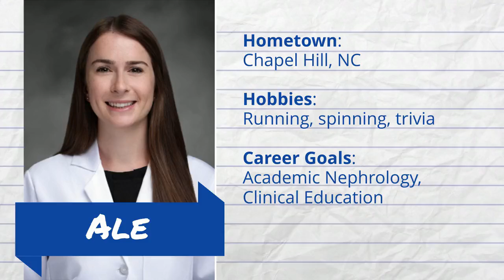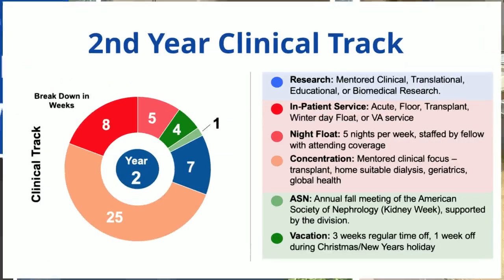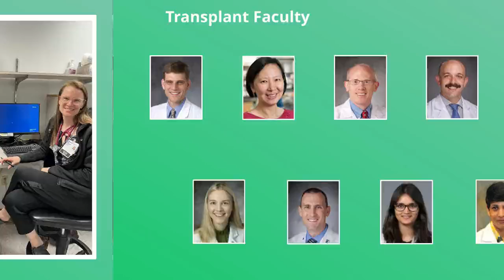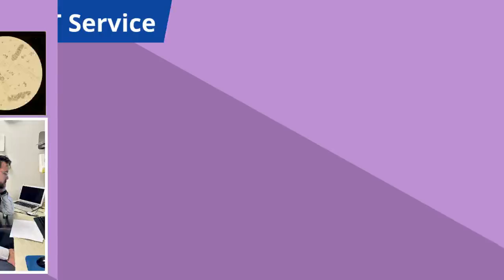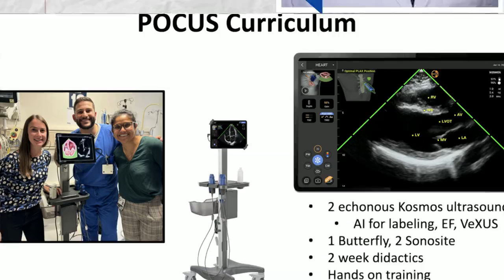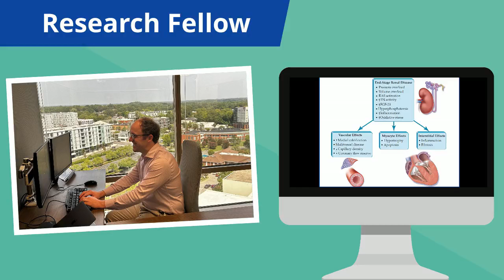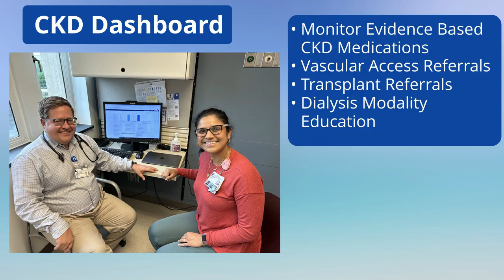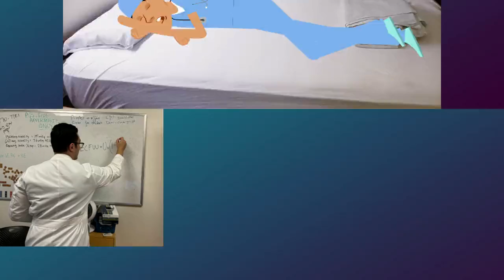A Day in the Life of a Duke Nephrology Fellow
The Duke nephrology fellowship is a 2-3 year program that provides a unique experience to guide careers in nephrology. The goal of our program is to provide a comprehensive learning environment that places the fellow at the center of our program. The Duke Nephrology Training Program is committed to diversity, work-life balance, education, and career development. We have a long-standing track record of success in producing leaders in the field of nephrology- whether that is in private practice, academia, research, or industry. We believe that each fellow follows a unique path and as such have developed our fellowship program with that goal in mind. We will match 5 fellowship positions each year and feature a night float system. This 8 minute video follows several of the Duke nephrology fellows through various aspects of the training program.